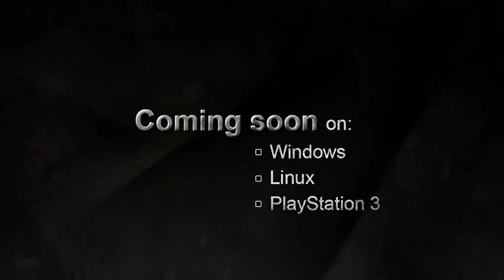Oil Rush - Trailer (PS3)